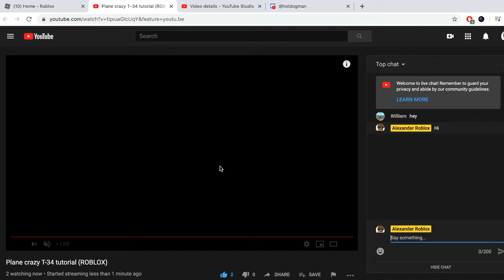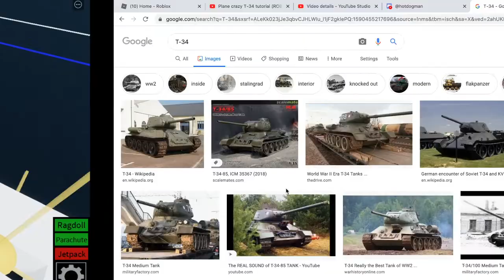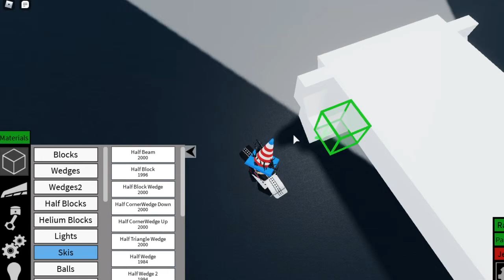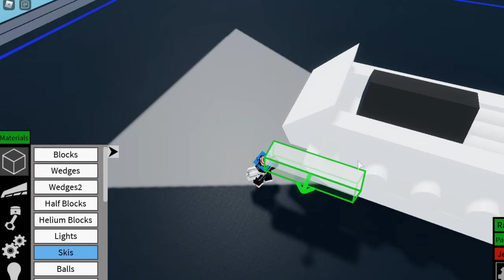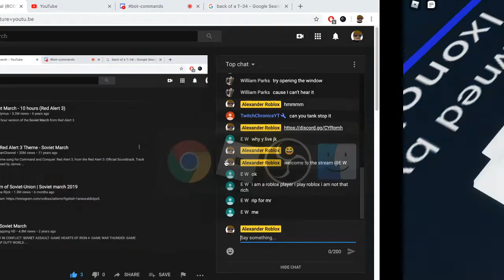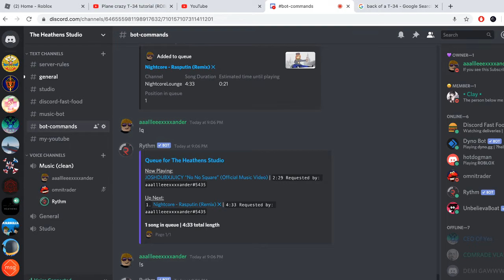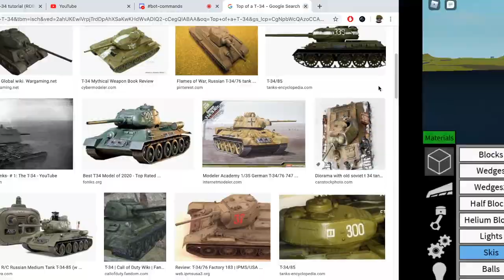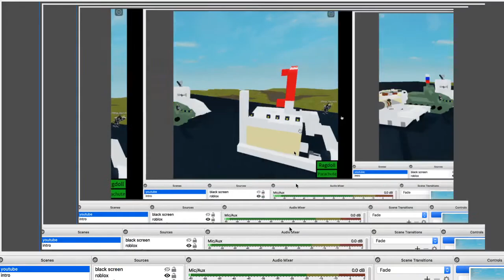Plane crazy T-34 tutorial (ROBLOX)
I enjoyed making this vid!  comment for tutorials that i showed!

comment what I should do next!!!